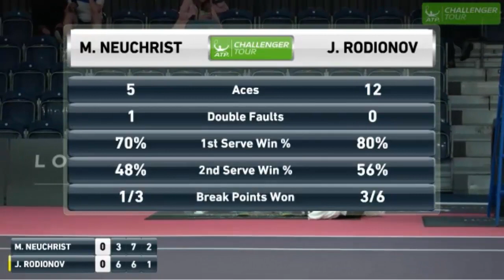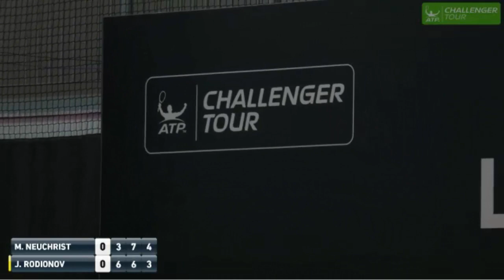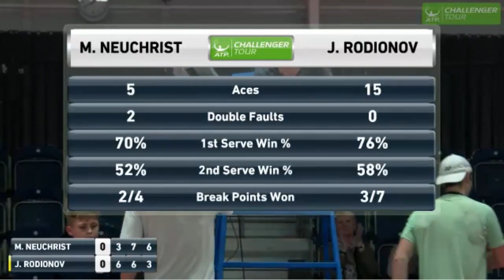Maximilian Neuchrist (AUT) vs. Jurij Rodionov (AUT) 2018 ATP Challenger Tour tennis